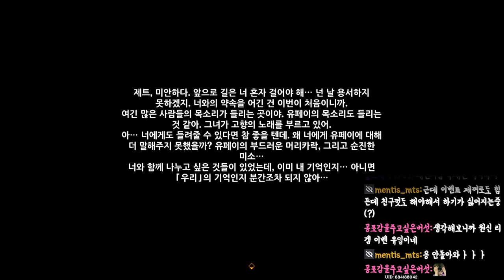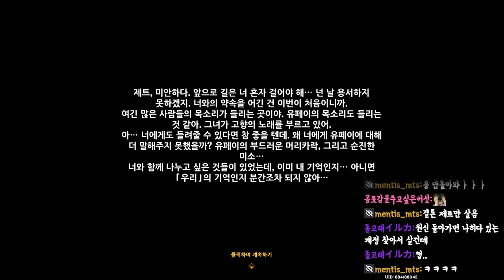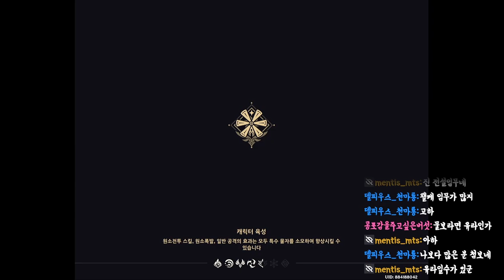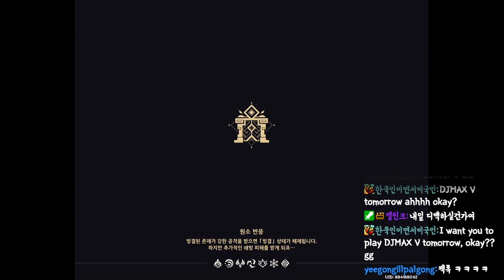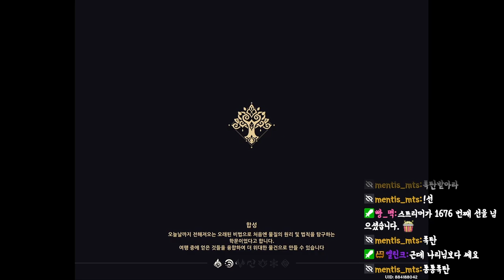[원신] 페이몬이 잘못했네! 남행자는 모르모트가 아니라구!!!ㅋ(그 뒤로 페이몬을 본 사람은 아무도 없었다)